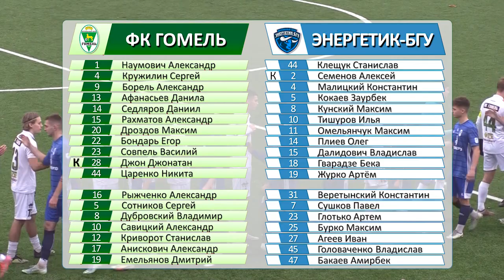ФК Гомель д 2 - 4 ФК Энергетик-БГУ 07 11 2022